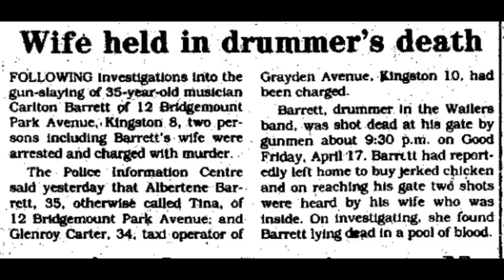Who Really K!ll3d Bob Marley’s Drummer Carlton Barrett?/JBNN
It was the night of April 17 1987 at approximately 9:30pm that Carlton Barrett a former drummer in Bob Marley’s Wailers Band was gvnned down at his gate at 12 Bridgemount Park Ave Kingston 8.

Barrett’s wife Albertine Barrett and two men were ch@rged with conspiracy to mvrd3r Barrett on October 18, 1991.